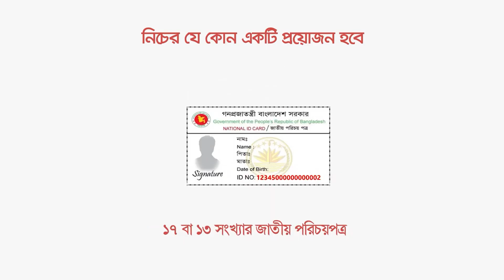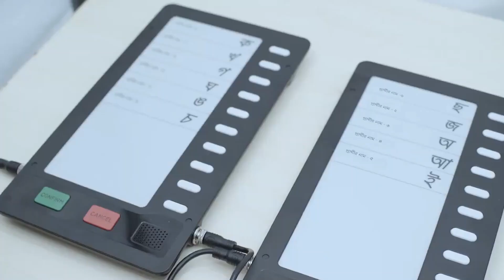নৌকা স্বাধীনতা ও শান্তির প্রতীকঃ শাহীন আকতার রেনী।। বাংলার জনপদ